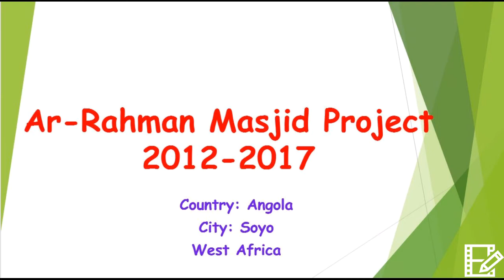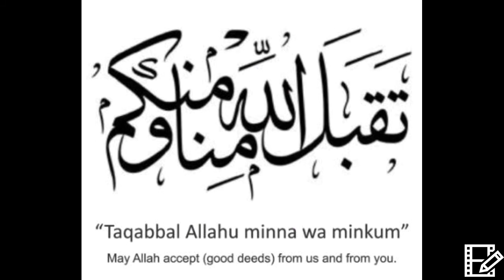Ar Rahman Masjid, Soyo Angola 2017